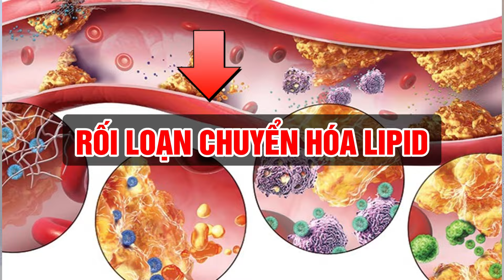CHỈ SỐ ĐƯỜNG HUYẾT CAO không nên ăn những thực phẩm này | Bác Sĩ Trần Minh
Chỉ số đường huyết là một chỉ số quan trọng giúp theo dõi lượng glucose trong máu, đặc biệt là ở những người mắc bệnh tiểu đường. Khi chỉ số đường huyết cao liên tục, người bệnh có nguy cơ cao phát triển các biến chứng tiểu đường như tổn thương thận, mắt và thần kinh. Bệnh tiểu đường, bao gồm đái tháo đường type 1 và type 2, yêu cầu quản lý chế độ ăn uống nghiêm ngặt. Vậy chỉ số đường huyết cao nên ăn gì? tiểu đường ăn gì? tiểu đường uống gì?
Trong video hôm nay Bác Sĩ Trần Minh sẽ chia sẻ với mọi người chỉ số đường huyết cao không nên ăn những thực phẩm này. Hãy cùng Bác Sĩ Trần Minh theo dõi hết video hôm nay nhé!

0:00 CHỈ SỐ ĐƯỜNG HUYẾT CAO không nên ăn những thực phẩm này
0:10 thịt chế biến
0:30 thịt lợn kho tàu
0:55 nội tạng động vật
CÁC VIDEO LIÊN QUAN VỀ CHỈ SỐ ĐƯỜNG HUYẾT:
1. 5 Thực Phẩm Người Bị Tiểu Đường Hạn Chế Dùng Trong Dịp Tết | Bác Sĩ Trần Minh